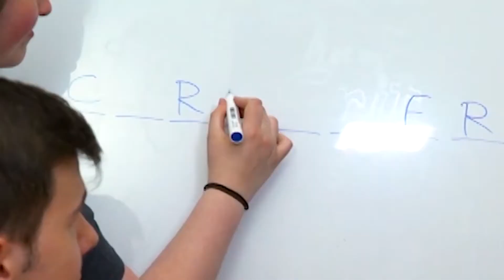King K. Rool is OP | Smash the Party Ultimate #1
Join us for a Super Smash Bros. Ultimate contest. The rules to victory are simple: Step 1: Don't fight Jack. There is no step 2.

Edited by Ben Martin and Lewy Cardwell